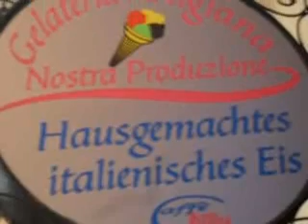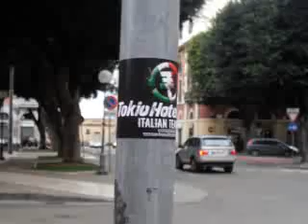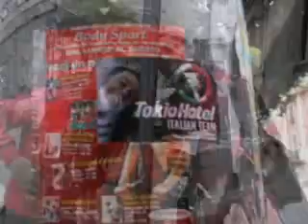[Sardinian THTV] Ep. #4: Runnin' through Cagliari!